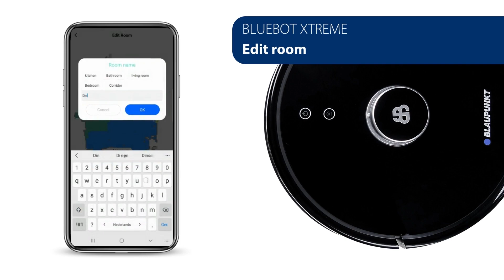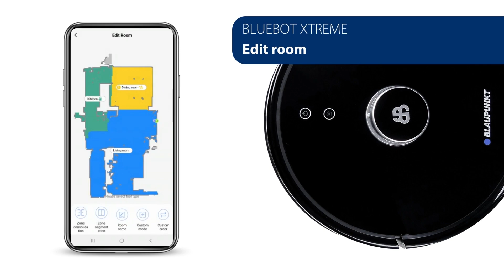Bluebot app - room editing for the Bluebot XTREME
This video shows you how you can edit the map into rooms by segmenting the map into rooms the ways it makes sense to you for your house. This video is created for the Bluebot XTREME robot, as only the laser robots from Blaupunkt Bluebot have this feature.